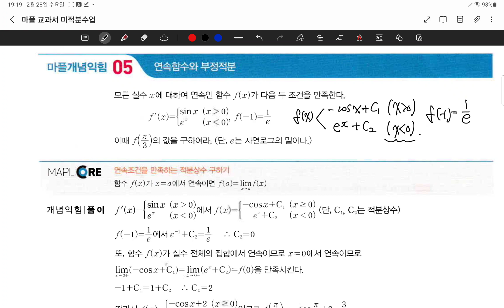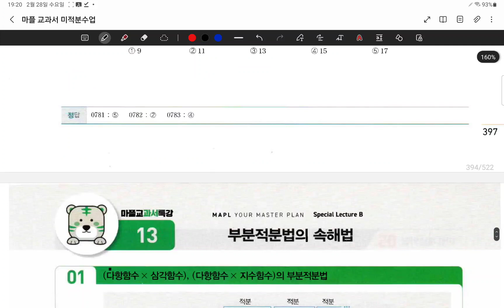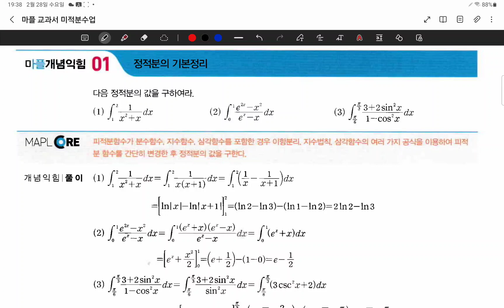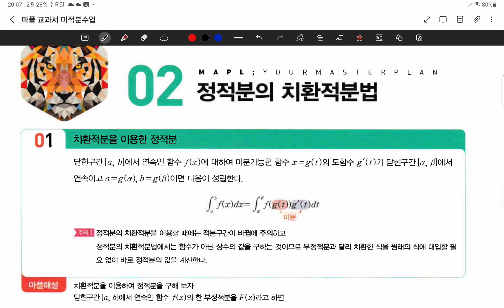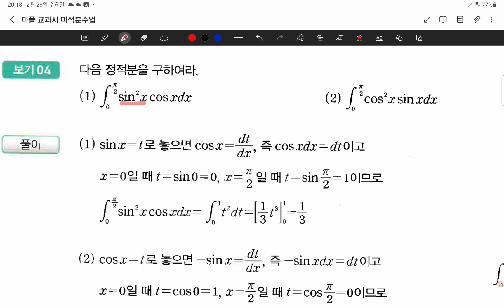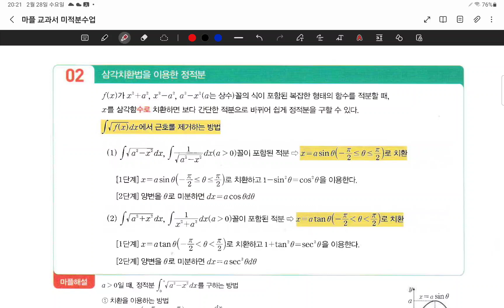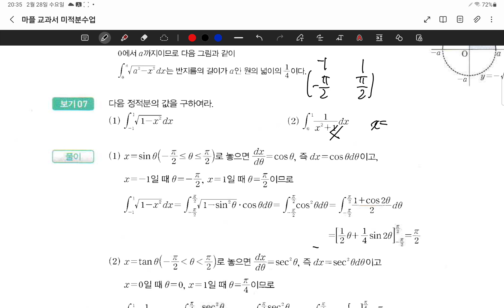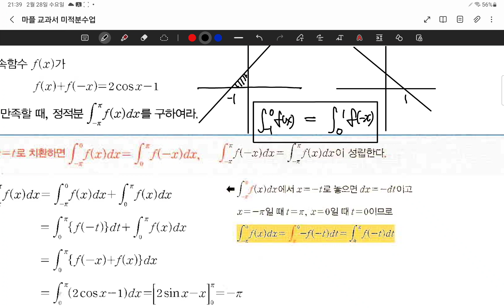24.02.28.수.고3미적분반.#393-432.정적분(삼각치환법)